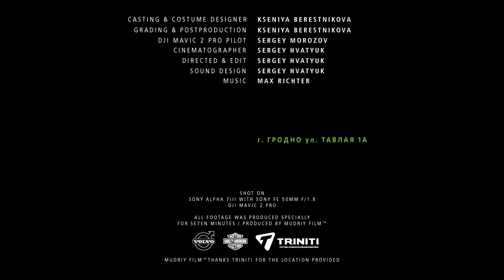Мойка самообслуживания «7 минут» – привыкайте к хорошему